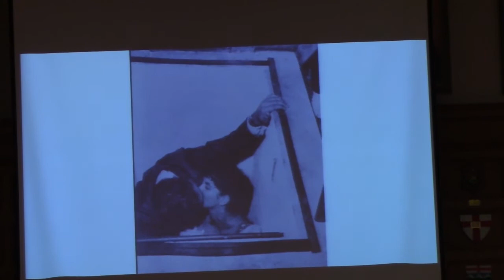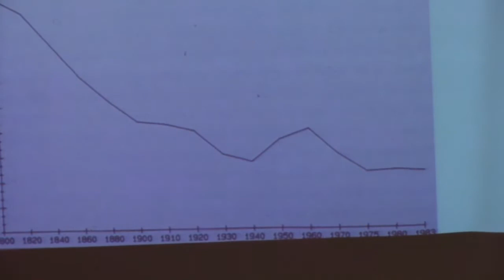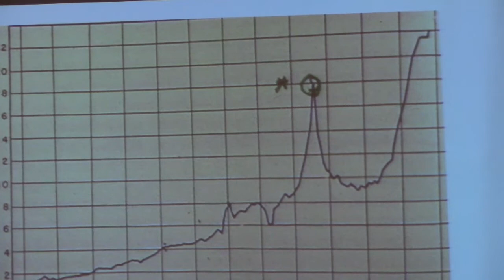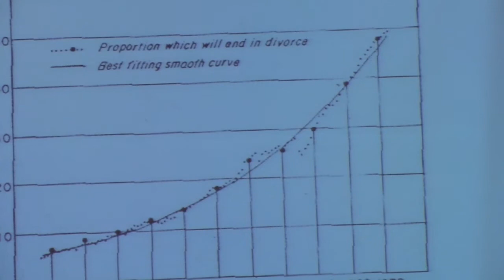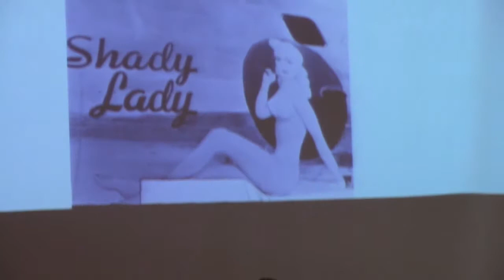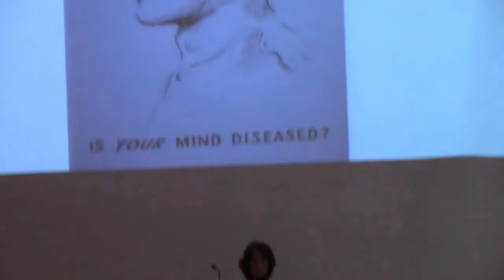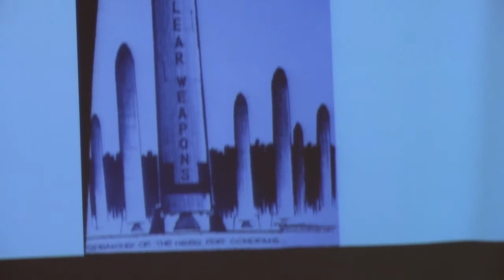Sex, Women, & the Bomb: Cold War Domesticity - Day 1 of 2018 Joanne Goodman Lectures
Elaine Tyler May, Regents Professor of American Studies and History, and Chair of the Department of History, at the University of Minnesota, presented the 2018 Joanne Goodman Lectures, entitled “States of Fear: How the Quest for Security has Eroded Democracy”.

Over the course of three lectures, May will investigate the increase in public fear in the United States, and how this has impacted political involvement and the health of democracy.

In the first lecture, “Sex, Women, and the Bomb: Cold War Domesticity”, May will speak about how, in the 1950s, people tried to turn their fears of nuclear power and possible nuclear war into something they could manage.

Uploaded by: Western University Faculty of Social Science